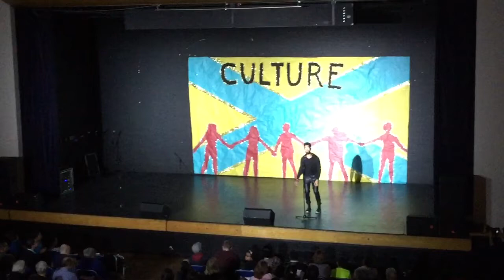Naman Patel & Jamele Adams